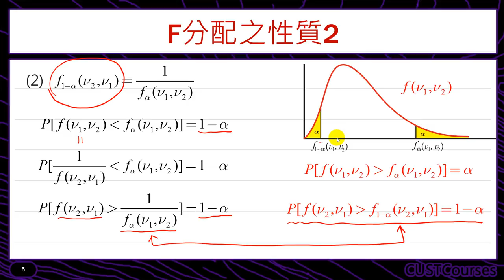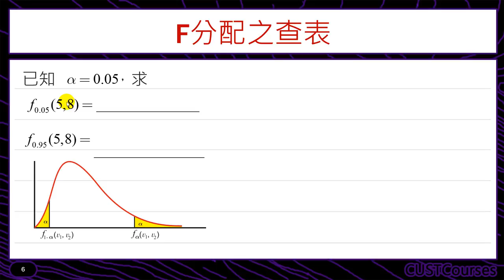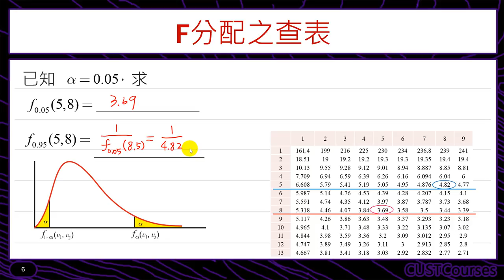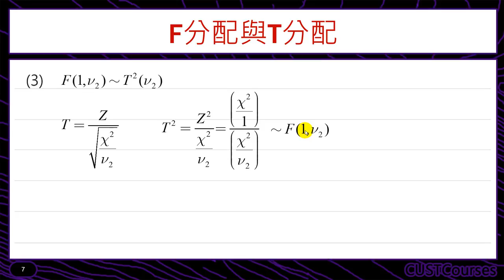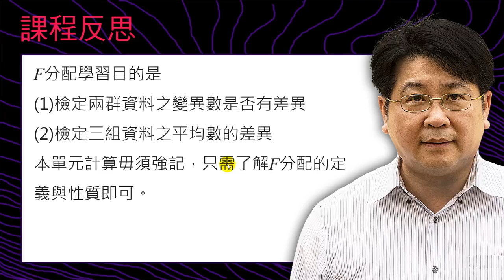F分配的性質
課程簡介：介紹F分配的性質
課程難度：■■■□□
適合對象：修過微積分同學
授課教師：李柏堅
製作單位：中華科技大學 遠距教學組
製作人員：林文博